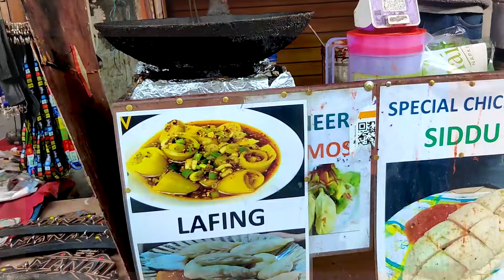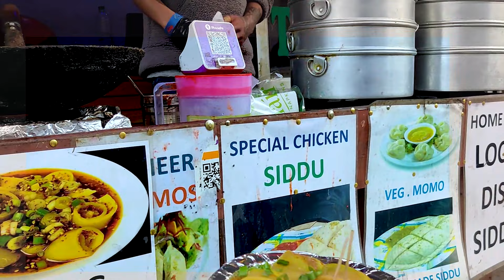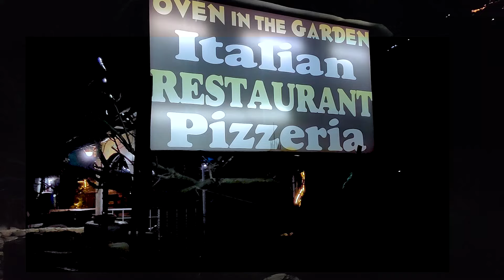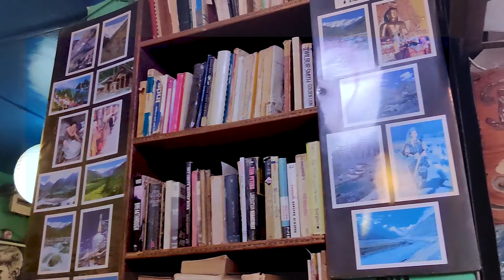Best cafes in Manali | Must try food in Manali | Manali food vlog | Cafe recommendations in manali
Hi guys,😋

Let’s explore the best places to eat in manali in this video. We have covered all must try food in manali according to the cafe recommendations in manali from our family and friends. Hope you enjoy this manali food vlog!🥙🥗🍕🍟🥘🥟
Places that we tried-
1. Laphing
2. 8 in 1 softy mall road
3. The lazy dog
4. Oven in the garden
5. Local street siddu shop
6. Dylan’s coffee house
7. The corner house
8. Cafe amigos
9. Sabali

✅Also, if you’re planning for Manali, get the best deals